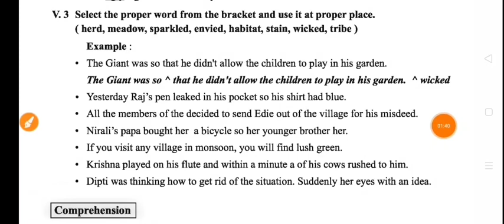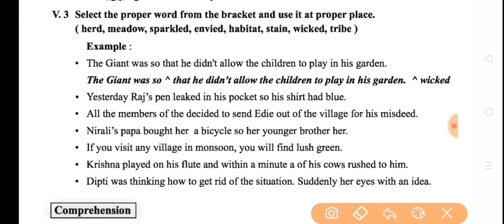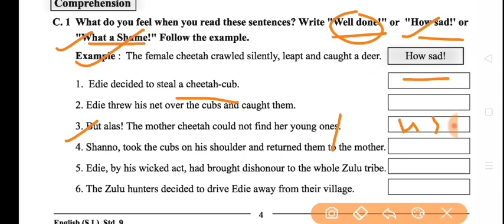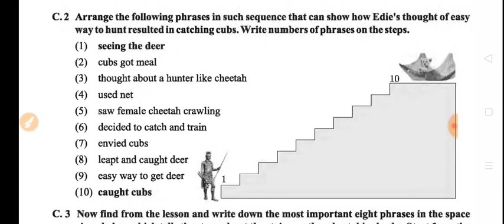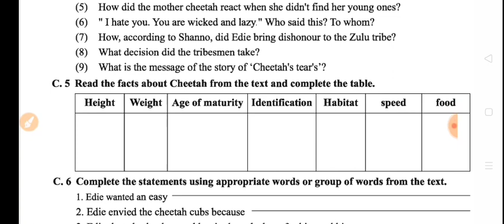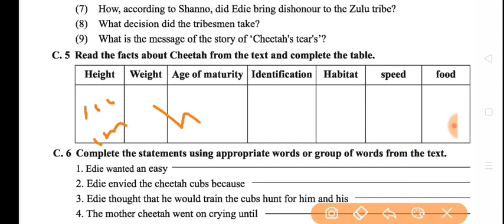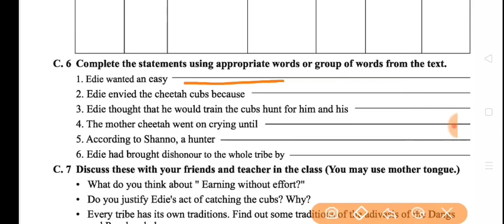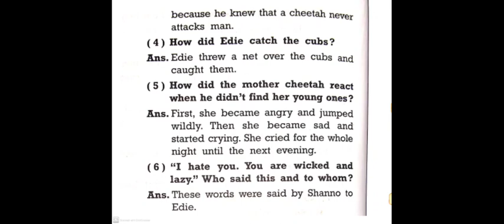Std.9| English |part 3| Chhetahs tears| by Jadav sir| svs amran